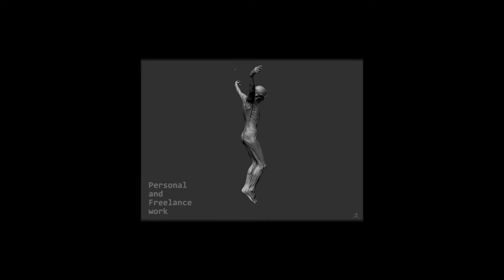DEMOREEL2014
This is my latest demo reel, where you can see a selection of some of my digital modeling work and also some of my previous traditional work, I hope you like it, ... and Thanks for watching!